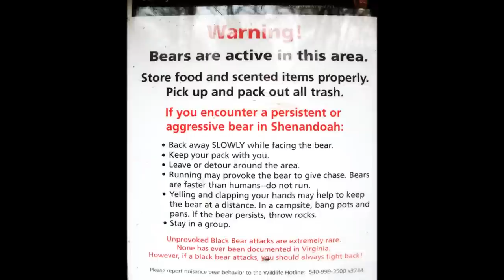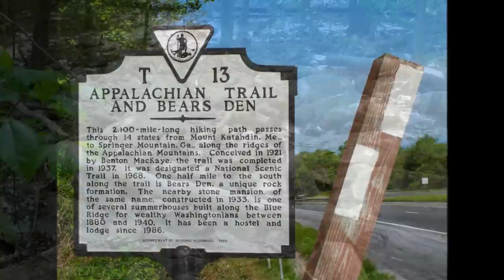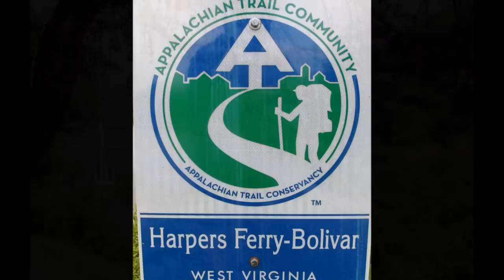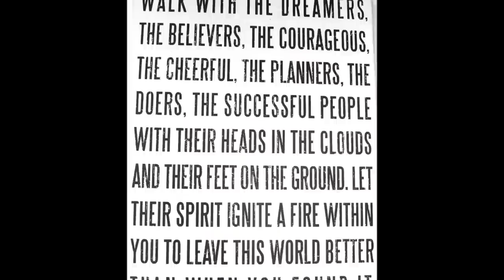Appalachian Trail Thru Hike Part VI .... a montage of photos and video clips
This set of videos comprise photographs and short video clips covering ALL aspects of a thru hike along the Appalachian trail.

There was snow, ice, rain, freezing fog, biting winds combined with rocks, boulder fields, tree roots, high elevations, road crossings, river crossings, black bears, rattle snakes, porcupine etc it was such a great hike.

The Appalachian National Scenic Trail, generally known as the Appalachian Trail or simply the A.T., is a marked hiking trail in the eastern United States extending between Springer Mountain in Georgia and Mount Katahdin in Maine The precise length of the trail changes over time as trails are modified or added. The total length is approximately 2,200 miles (3,500 km)]. The trail passes through the states of Georgia, North Carolina, Tennessee, Virginia, West Virginia, Maryland, Pennsylvania, New Jersey, New York, Connecticut, Massachusetts, Vermont, New Hampshire, and Maine.

The path is maintained by 30 trail clubs and multiple partnerships, and managed by the National Park Service and the non profit Appalachian Trail Conservancy. The majority of the trail is in wilderness, although some portions traverse towns, roads and cross rivers.

The Appalachian Trail is famous for its many hikers, some of whom, called thru-hikers, attempt to hike it in its entirety in a single season. Many books, memoirs, web sites and fan organizations are dedicated to this pursuit.

An unofficial extension known as the International Appalachian Trail continues north into Canada and to the end of the range, where it enters the Atlantic Ocean.

The Appalachian Trail, the Continental Divide Trail, and the Pacific Crest Trail form what is known as the Triple Crown of long distance hiking in the United States.